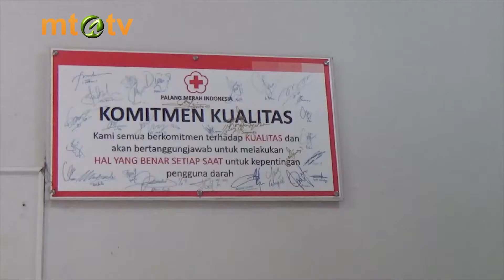KILAS MTA 20180201 - AMALKAN HASIL MENGAJI, PENJUAL CIRENG PULUHAN KALI DONORKAN DARAH